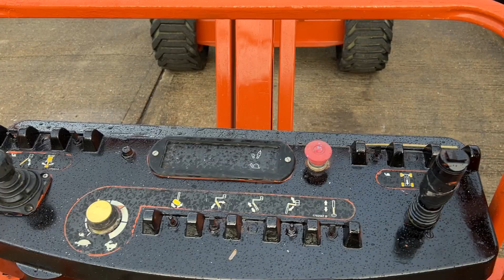2005 JLG 450AJ ACCESS PLATFORM CHERRY PICKER SELF PROPELLED BOOM LIFT 1300001204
Comes with new LOLER test and warranty on vehicle and access platform.

--| Specifications |--

Platform manufacturer : JLG
Platform model : 450AJ
Working Height : 15.7 METRES
Outreach : 8.2 METRES
Basket Capacity : 250 KGS
Vehicle Weight : 6495 KGS

Why Buy From Us:
- Test drive / demo always welcome.
- 6 months LOLER test from an independent CAP & IPAF registered engineer.
- Part exchanges taken.
- Delivery available.
- Finance available.
- We can collect customers from Bournemouth train station or Bournemouth / Southampton Airport.

About Us:
Based in Ringwood near Bournemouth. We are the UK's largest seller of used vehicle mounted access equipment. There's always a large choice of vehicles in stock. We have been trading for over 60 years and have an excellent name in the industry.

Company Ethos :
- Safety is our top priority. All machines come with 6 months LOLER test from independent CAP & IPAF registered engineers. n n
- We offer good value on our wide range of machines, with prices to suit all budgets.
- Compare our prices and you will see you can pay £1,000's more for the exact same machine elsewhere. We offer the best value MEWPs in the country. Which is why we sell so many and have many satisfied customers in the UK and aboard.

Address:
Avon Forest Autos Ltd
120 Boundary Lane, St Leonards, Ringwood BH24 2SF

Opening Times : Mon - Fri 8.30am to 5.30pm, Sat 9am - Midday. Sun Closed.